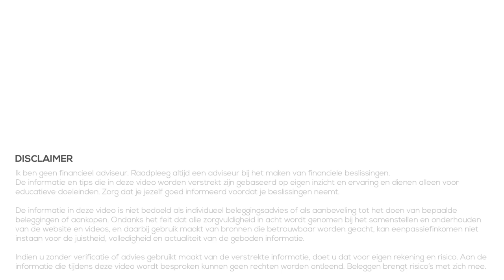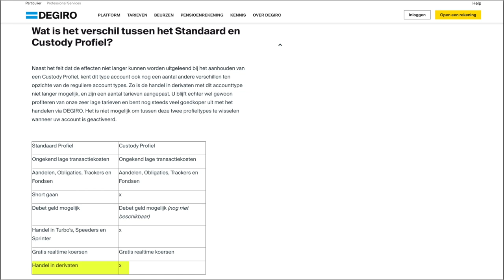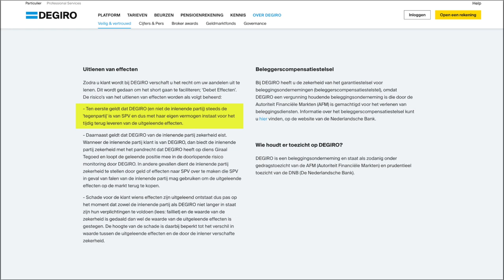Basic of Custody account aanmaken bij DEGIRO?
👇Kijk hieronder voor meer informatie en links👇

Bij het aanmaken van een account wordt de vraag gesteld welk account je wilt: basic of custody?
In deze video bekijken we deze twee type accounts bij DEGIRO. We behandelen de overeenkomsten maar zeker ook de verschillen. Ik hoop dat je dan alle informatie hebt om een goede keuze te kunnen maken.